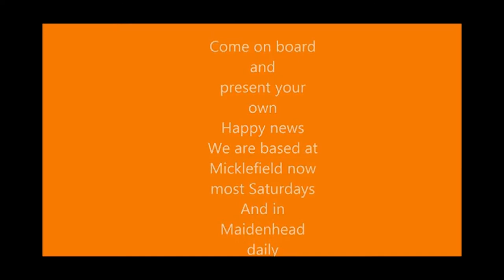Paul Mcdonald presents the New " Happy news"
Call Mon-Sat daytime:
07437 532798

Filmed by Laurene Hope
Edited by Vavina Sans
Dec2017
Copyright

We survive on donations as we are a community tv station

Thanks